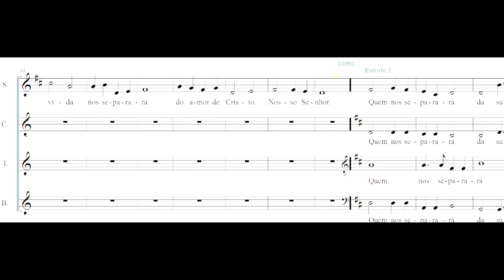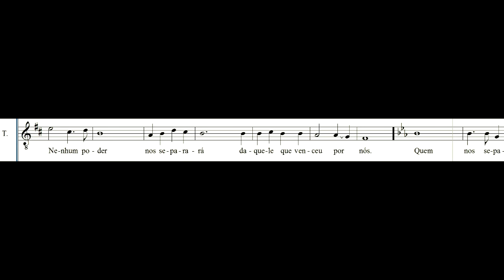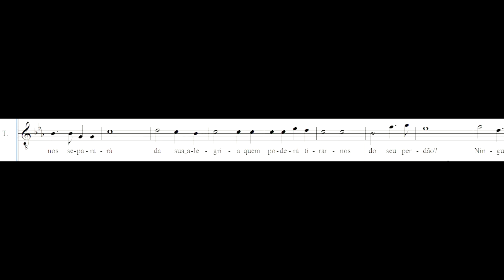quem nos separará - tenor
Canto de comunhão 2